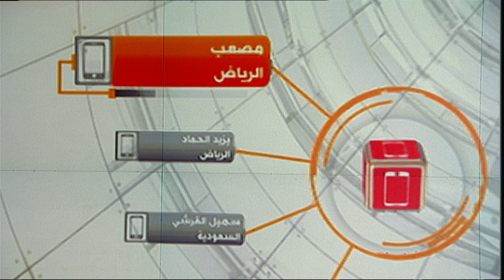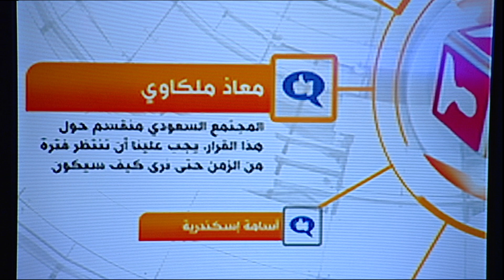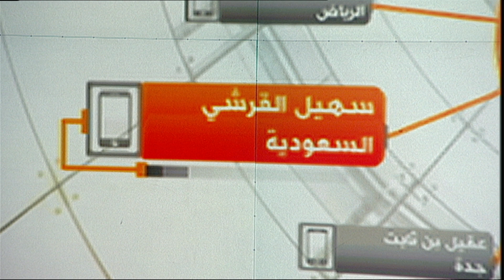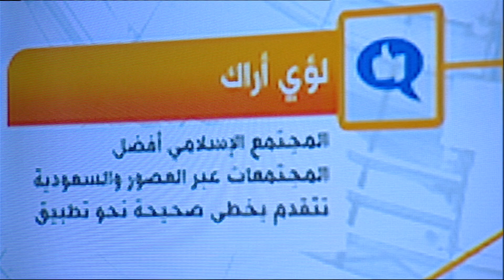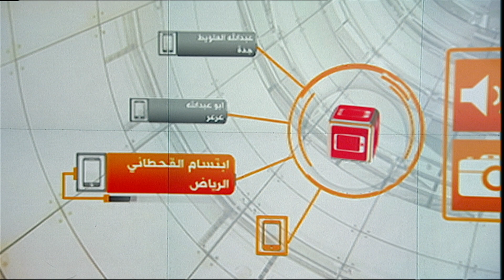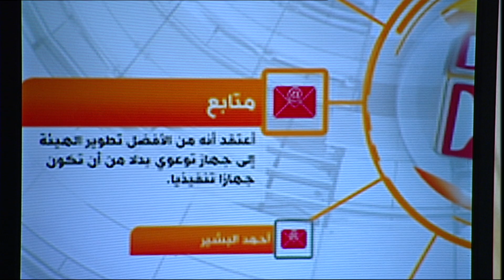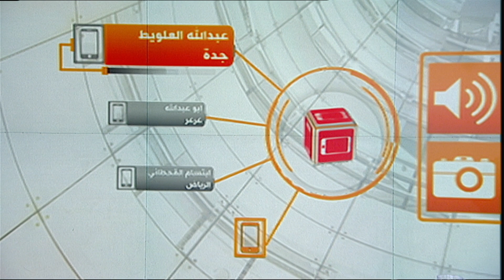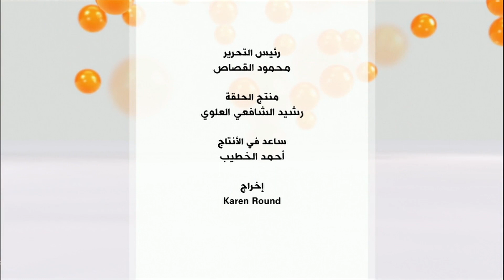السعودية: هل يؤدي تقليص صلاحيات "هيئة الأمر" لمناخ اجتماعي أفضل؟ برنامج نقطة حوار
بعد أن شغلت الأحاديث حول ممارساتها المجتمع السعودي لفترة طويلة، جاء قرار مجلس الوزراء السعودي ليجرد هيئة الأمر بالمعروف والنهي عن المنكر من سلطاتها، التي تمتعت بها لسنوات طويلة ووفقا للقرار التنظيمي الجديد للهيئة فإنه لم يعد من حق أعضاء هيئة الأمر بالمعروف والنهي عن المنكر، إيقاف الأشخاص أو مطاردتهم أو طلب وثائقهم أو التثبت من هوياتهم أو متابعتهم، وعوضا عن ذلك سيقتصر دورهم على إخبار أفراد الشرطة السعودية،أو إدارة مكافحة المخدرات عن الاشتباه في شخص معين.
ويلزم القرار الجديد أيضا أعضاء الهيئة بإبراز هوياتهم، التي تتضمن أسماءهم ومناصبهم كما يلزمهم بالقيام بمهامهم فقط خلال ساعات العمل الرسمي ، ووفقا لنص القرار الجديد لتنظيم عمل الهيئة، الذي نشرته وكالة الأنباء السعودية فإن أعضاء الهيئة سيباشرون اختصاصهم "في الأسواق والشوارع والأماكن العامة، وذلك خلال ساعات عملهم الرسمي المرتبة والمجدولة بشكل رسمي من إدارة كل مركز، وليس لرؤساء المراكز أو أعضاء الهيئة إيقاف الأشخاص أو التحفظ عليهم أو مطاردتهم أو طلب وثائقهم أو التثبت من هوياتهم أو متابعتهم، التي تعد من اختصاص الشرطة والإدارة العامة لمكافحة المخدرات".

كيف تقيمون هذا القرار الجديد للحكومة السعودية؟
هل هناك أي دور إيجابي لهيئة الأمر بالمعروف والنهي عن المنكر في المجتمع السعودي؟ وهل ترون أنه يمكن الاستغناء عنها؟
هل يؤدي الحد من سلطات الهيئة إلى مناخ أفضل في الشارع السعودي؟

محاور الحلقة بثت يوم الخميس 14 أبريل 2016 وقدمها محمد عبد الحميد:
ضيف الحلقة:
د. فهد العرابي الحارثي رئيس مركز أسبار للدراسات والبحوث والإعلام

يمكنكم التواصل مع مقدم الحلقة محمد عبد الحميد  على صفحته علي تويتر